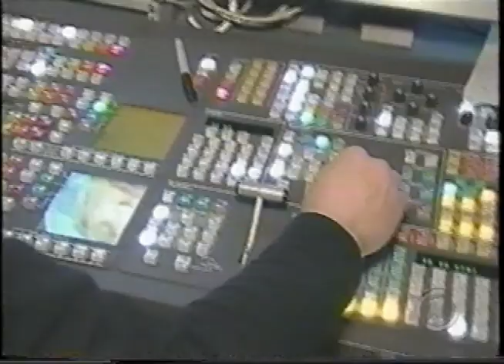La Revanche des Nerdz - Patrick Masbourian - ZTélé - 2004 ( Segment )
Joëlle Chagnon, Pascal Forget, Mathieu Pichette, Hugues Savoie, Barclay Fortin et Stephane Rocheleau.